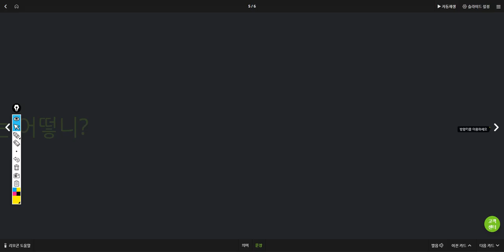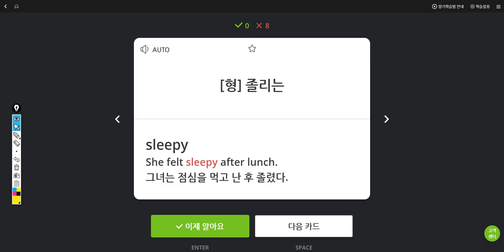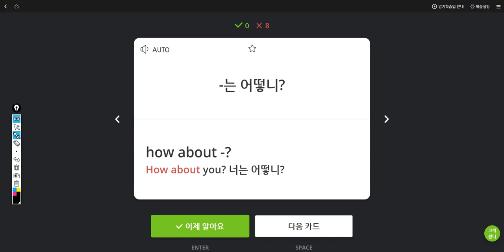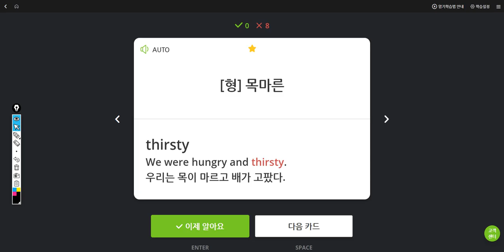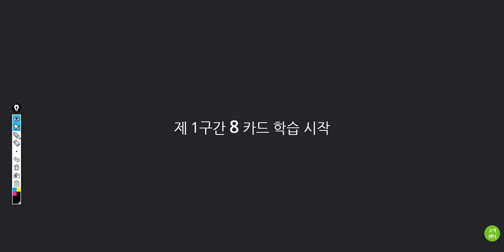김지호 2019 05 22 14 02 42 일대일